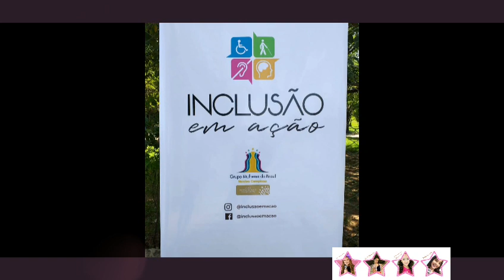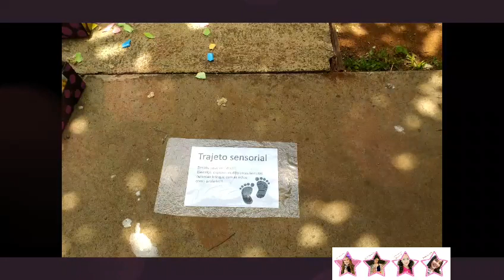Fica a Dica - Evento Inclusão em Ação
Evento Inclusão em ação e Feira das mamães Empreendedoras do grupo Materno Amor Eterno.

Conheça esse trabalho lindo.

Denise Ferreira Pry Cristine Maternoamoreterno @PattyLele MimosDamikka @luxolacos_by_carolviana @leatelieoficial @2bsemijoias @fadasinclusivas ficaadicadasestrelas Gabriela Vieira Mendes Fer Penachim Polly Lovato Ana Laura Zanardi Júlia Mendes